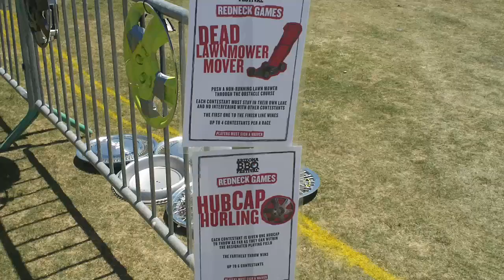AZ BBQ Festival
Here are a few clips of our day at the AZ BBQ Festival.